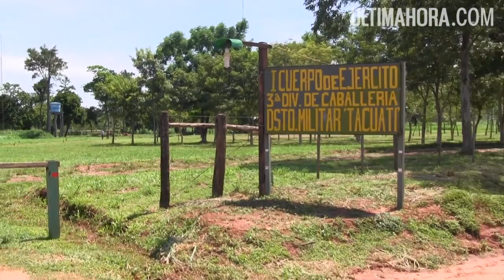Orlando de Vaca, Intendente de Tacuatí -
Tacuatí: Un antes y después de Luis Lindstrom - ULTIMAHORA.COM